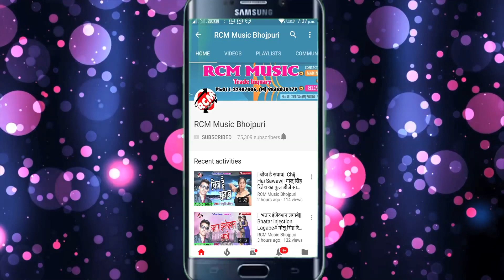|| मार करईबे का रे पगली || जेपी सागर का 2020 का एक और जबरदस्त सांग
Title: Mar Karaibe Ka Re pagali
Singer: Jp Sagar
Lable: RCM MUSIC
Lyrics: Sumit Singh